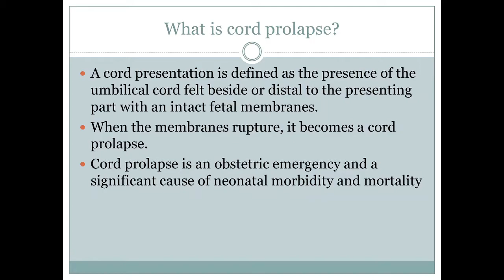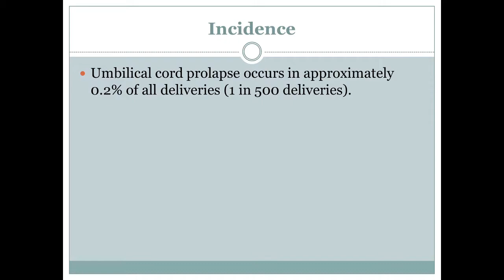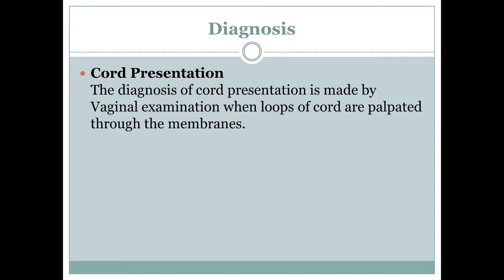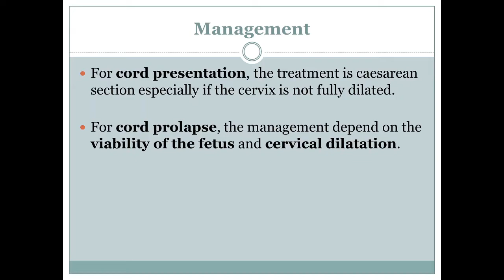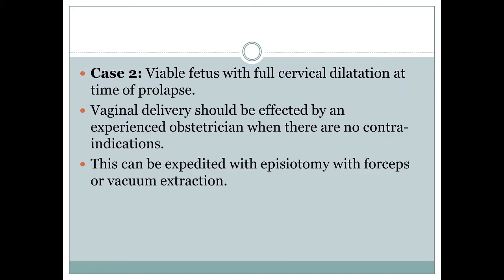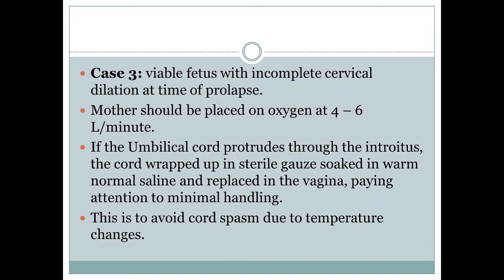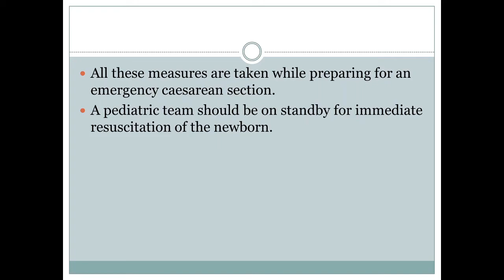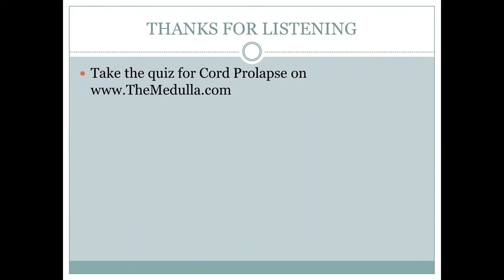Cord Presentation - OBGYN